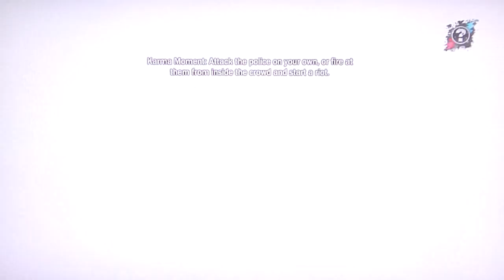inFamous HD playthrough pt3